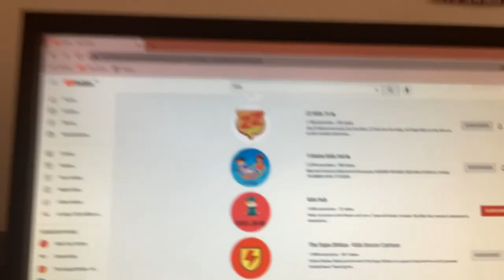is about to reach 1,000 videos.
I saw that one of the channels here was about to reach 1,000 videos. I realized it very quickly that it was at 999 videos.